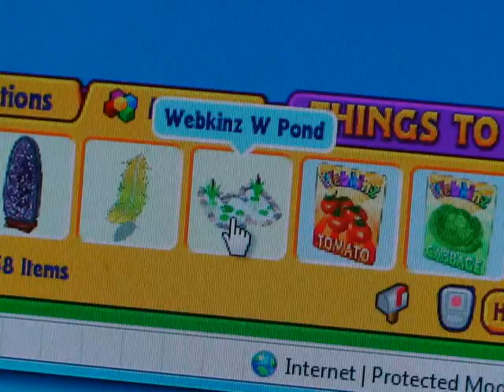My Webkinz Trading Stuff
comment or message me if u want any of the items in the video